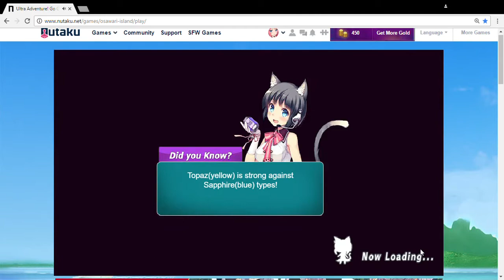Ultra Adventure! Go! Go! Osawari Island - My High Damage Method and Event Boosters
Pretty much build up combo to at least 51, while using all my best attack up moves twice, then topping it off with items to boost my attack and MP more to nuke the boss with it's weakness. Also showing my boosters for this event.